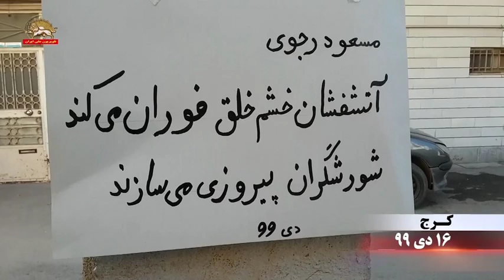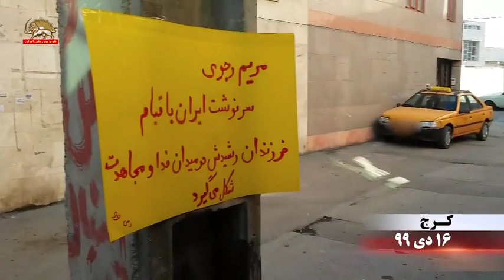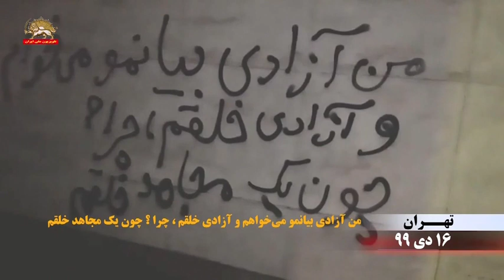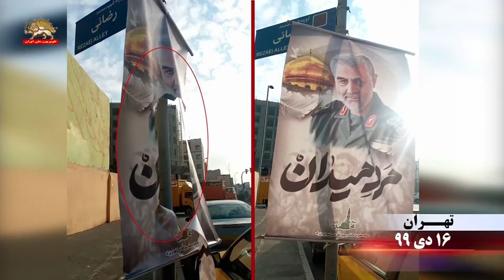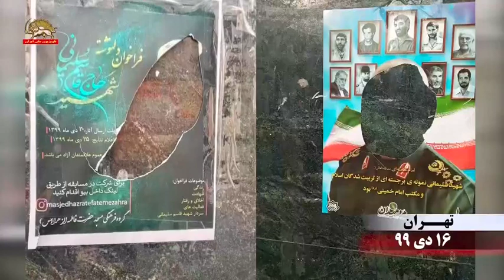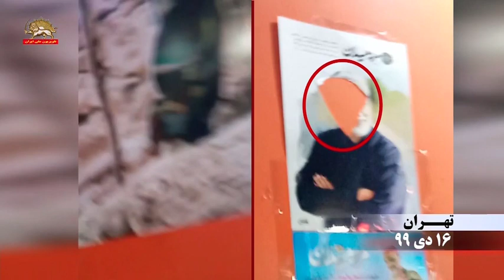پاره کردن تصاویر منحوس قاسم سلیمانی و شعارنویسی بر در و دیوار شهرها